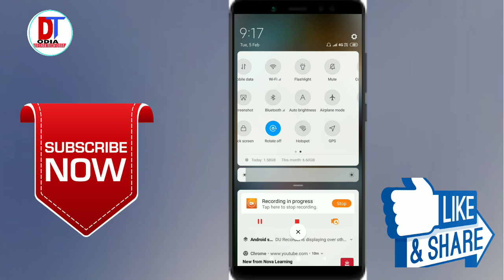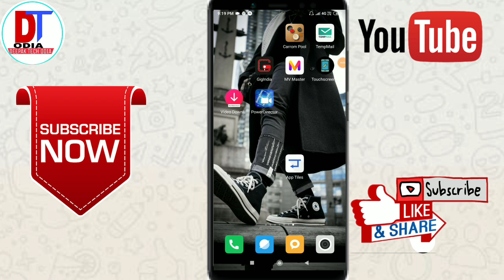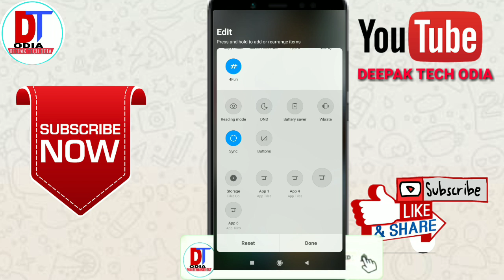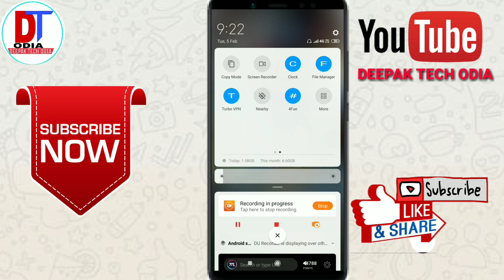ନିଜର notification bar ରେ ଆପ ରଖନ୍ତୁ ଗୋଟେ କ୍ଲିକ ରେ ଖୁଲିବ➡️ how to app add on notification bar Odia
ଓଡ଼ିଆ
         Friends mu ehi video re kahichiki apanamane kipari nijar notifications bar re app rakhi paribe jadi video bhala lage tahele share karibaku bhuli beni

                            Jay 🙏 jagannath

Cricket game ଖେଳନ୍ତୁ  ଟଙ୍କା କମନ୍ତୁ ଡାଉନଲୋଡ କରନ୍ତୁ ୧୦୦ ଟଙ୍କା ମିଳିବ

ଏଇଟା ସେହି ଅପ୍ ଭିଡିଓ ରେ ଜଓ କହିଛି। ➡️l